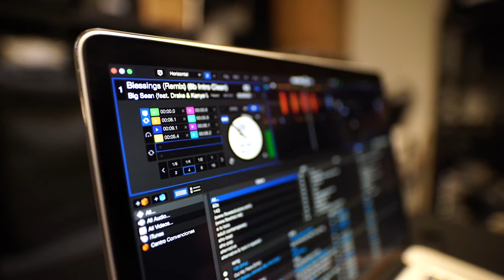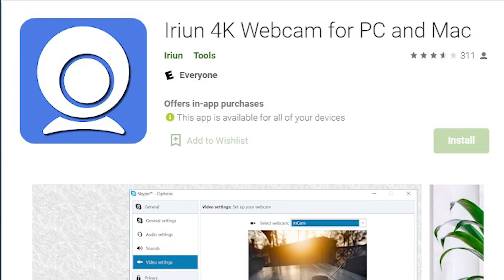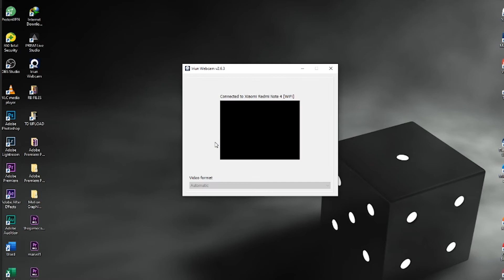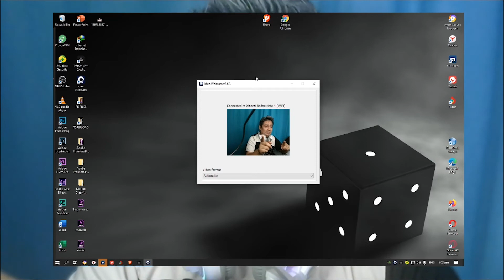HOW TO USE SMARTPHONE AS WEBCAM 2021 | TAGALOG TECH TIPS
HOW TO USE SMARTPHONE AS WEBCAM 2021
TAGALOG TECH TIPS

0:00 - INTRO
1:25 - TOPIC
3:24 - SMART PHONE AS WEBCAM
7:30 - RICHMIND KASABIHAN

This Video will show you how to use your Mobile Phone Camera as a Webcam, What software you need to connect your Mobile Phone Camera into your Computer or Laptop so you can use it for your Video Conference, Streaming and Recording. Also compares side by side the quality difference of a Mobile Phone Camera and HD Webcam.